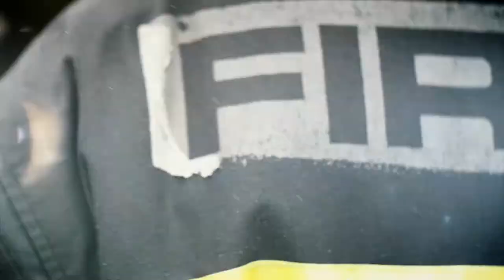Offshore Operations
Highlights of B&FC Offshore Operation programmes.
For more information on specific courses, please see our website to kick start your future career!